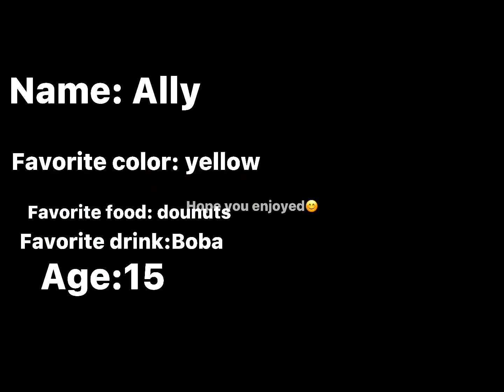A little bit about my second main oc